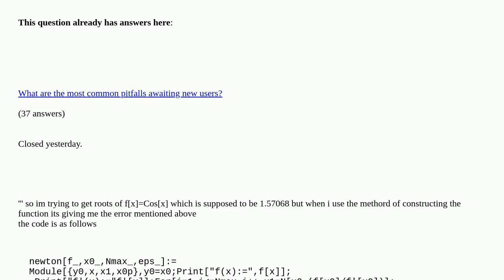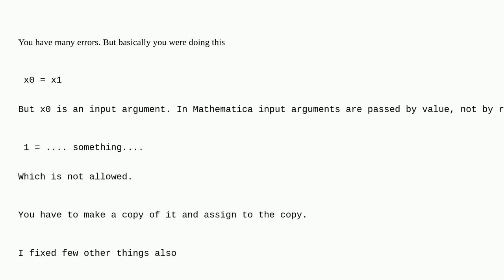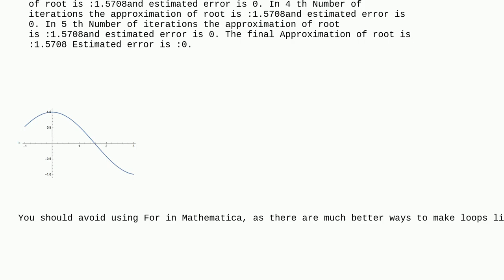Mathematica: Im a UG college student we have Maths lab in Last year and we are using mathematica ...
Im a UG college student we have Maths lab in Last year and we are using mathematica but im getting error "cannot assign to raw object 1" duplicate

A special thanks goes out to the community

  plotting